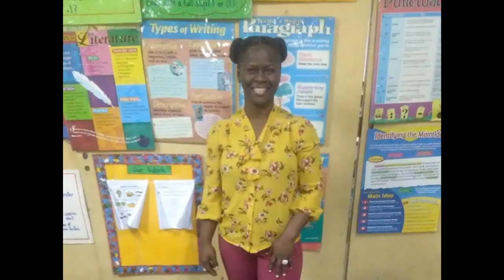All about me